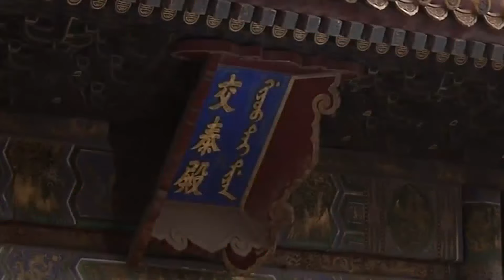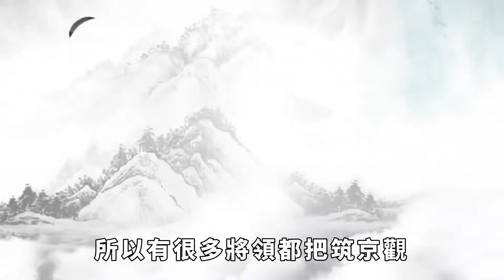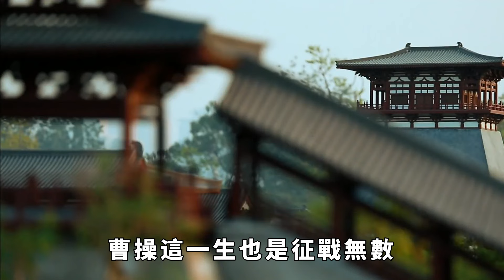古代打完仗如何處理屍體？其中一種很惡心，光想想都吃不下飯【真正歷史】皇帝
自古以來，天下大勢向來是分久必合，合久必分，一個朝代歷經了數百年的變遷之後，必然會由盛轉衰，走入深淵，引的天下的英雄豪傑紛紛粉墨登場逐鹿中原，爭奪這下一個數百年的統治權。